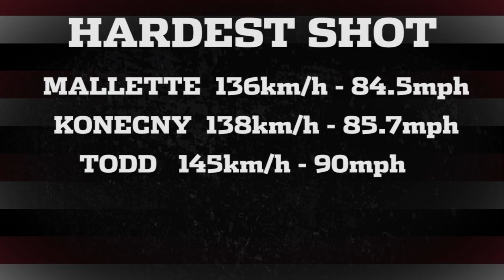Ottawa 67's Hardest Shot Contest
Ottawa 67's players compete to see who has the hardest slapshot. Watch to find out who wins!